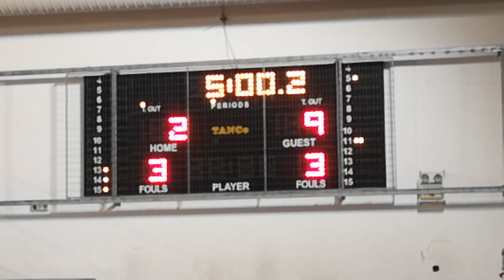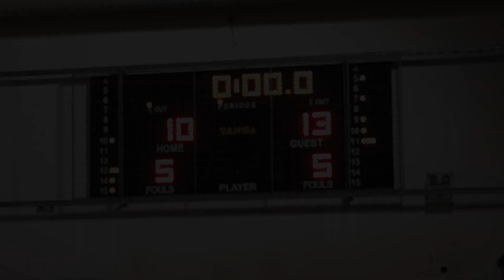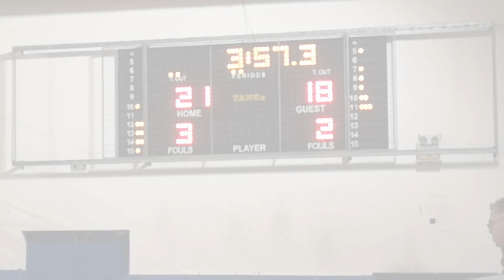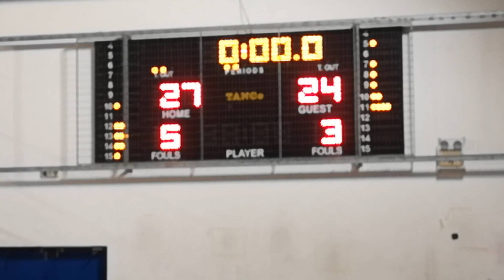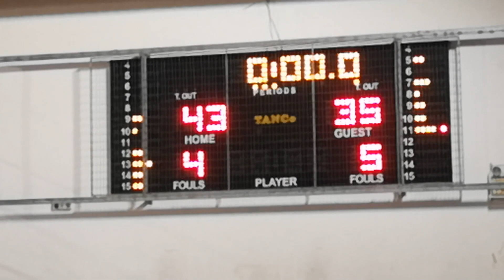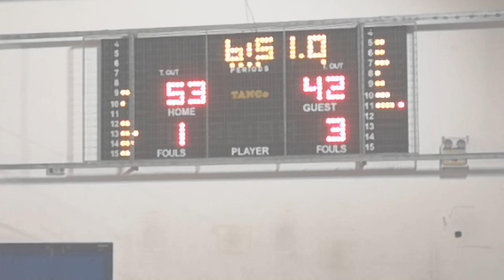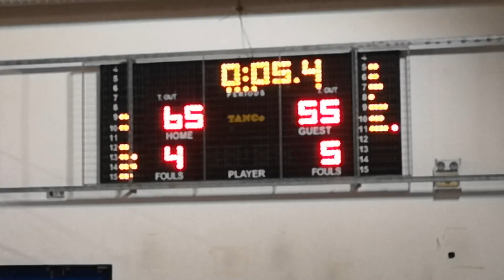Pasock BC 65 - 55 Blue Oysters | 12η Αγων. BIG League 3